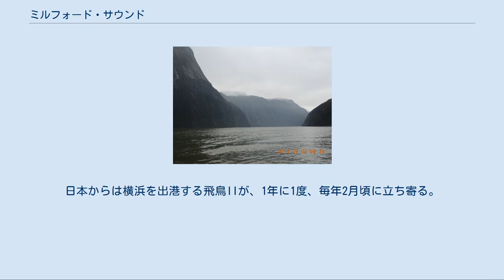ミルフォード・サウンド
ミルフォード・サウンド ミルフォード・サウンドの位置 ミルフォード・サウンド (Milford Sound) はニュージーランドの南島の南西部のフィヨルドランド国立公園に位置するフィヨルド。
テ・ワヒポウナムの一部としてユネスコの世界遺産（自然遺産）に登録されている。
別名として、ピオピオタヒ（Piopiotahi、マオリ語で「一羽のツグミ」）と呼ばれる。
 ミルフォード・サウンドはウェールズにあるミルフォード・ヘーブンにちなんでつけられた名前である。
ミルフォードサウンドを最初に発見したジョン・グロノの生まれ故郷である。
 ミルフォード・サウンド ミルフォードサウンドは、フィヨルドである。
サウンドとは、英語で入り江を意味し、詳細には川の水の氾濫によってできた地形を指す。
フィヨルドは、氷河の進退によって削られた岩山に氷河の溶け水や海水が入り込んで形成される地形であるが、発見当時の人々の地理の知識や、言葉の知識がなかったためにサウンドと名付られてしまった。
 フィヨルドランド国立公園内には他に13のフィヨルドがあるが、同様の理由でサウンドと名付けられている。
ミルフォード・サウンドはタスマン海から15km内陸まで続いており、1200m以上の断崖絶壁に囲まれている。
ミルフォードサウンドで最も有名な山は標高1800mのマイターピークで、ニュージーランドを象徴する景色としてガイドブックやポストカード、土産品、その他ポスターなどのイメージとして使われる山である。
マイターピークは海水面から直接そそり立つ山としては、世界で2番目の高さを誇る。
 ミルフォードサウンドから見られる最も高い山は、2300mのペンブローク山で、通年山頂に氷河が見られる。
この氷河の雪解け水は、ミルフォードサウンド内で見られるボーウェン滝やスターリング滝を形成してフィヨルドに流れ出る。
 主に鬱蒼と茂った多雨林がその絶壁に生えている一方で、岩山の内部には銅や金が埋まっている。
発見当時は金を求めて訪れる者もいたが、岩肌が強く硬すぎるため、また海水面からの作業となるため、採掘を諦めた。
現在は国立公園内、さらに世界遺産のため、鉱物を掘ることは違法である。
 この自然の美しさに惹かれて、毎日何千人もの観光客が訪れる。
ミルフォード・サウンドは、年間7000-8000mmもの降水量があり一年の3分の2、およそ230日は雨が降る。
その度にカスケードと呼ばれるいくつもの一時的な滝が形成される。
中には1000mを越える滝もある。
この雨により、時にフィヨルドの崖の土壌がゆるみ、地滑りが起こる。
急峻な岩肌を木々がお互いに支えきれずに上部から次々と倒れ落ちていく現象で、ミルフォードサウンドでは当たり前の光景である。
このため、山壁に見える森林の一部で岩肌がむき出しになっている。
しかし、多雨やたくさんの野生の鳥によって持ち込まれる種子などにより、森林の回復が世界の他地域よりも数倍早いと言われている。
 ミルフォードサウンドでは、雨天時には数千もの滝が見られる。
しかし、これらの滝は快晴時には涸れてしまい、恒久的に見られる滝は、たったの2本である。
一つは160mのボーウェン滝、もう一つは155mのスターリング滝である。
どちらも山頂（ペンブローク山）に残っている氷河の雪解け水が作り出す滝である。
この氷河も2040年頃までに完全に溶けて消滅すると言われており、これらの滝も見られなくなるかもしれない。
 ハンドウイルカ 海中にはニュージーランドオットセイ・キマユペンギン・イルカ（ハンドウイルカやハラジロカマイルカ）などが頻繁に出現し、ハンドウイルカは世界でも最南端の個体群の一つである。
頻繁ではないがクジラ（ミナミセミクジラとザトウクジラがほとんど）やシャチの目撃もあり、近年は個体数の回復と共に確認が増加傾向にある。
とくに、回復速度の遅いセミクジラと違い、ザトウクジラは2010年代以降定着してきている。
フィヨルドランドはかつて、捕鯨とアザラシ猟の拠点であった。
ミルフォードサウンドを発見したジョン・グロノも、アザラシ漁師だった。
現在は、ニュージーランドで見られるアザラシは保護されているため、その数はミルフォードサウンド内も含めて増えている。
 ミルフォードサウンドで毎年8月から10月頃にかけて見られるキマユペンギンは、世界で最も稀少なペンギンの一種で、ミルフォードサウンドや周辺のフィヨルド...